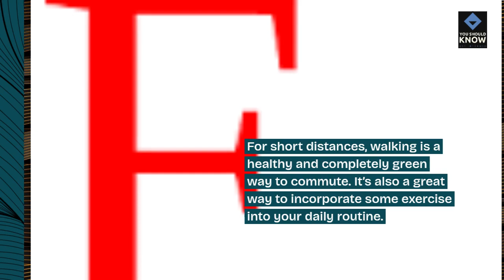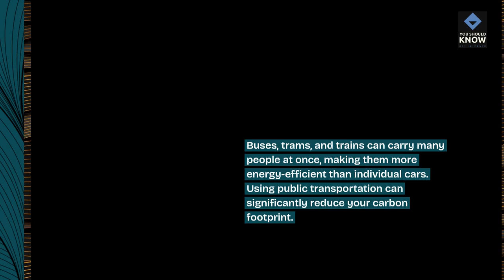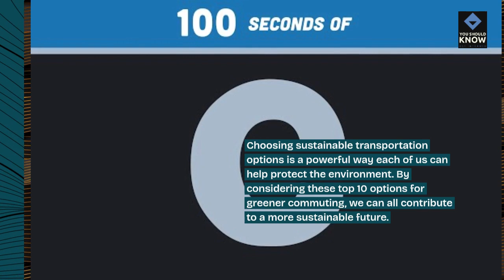Top 10 Sustainable Transportation Options for Greener Commuting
Reduce your carbon footprint and embrace sustainable commuting with our top 10 selection of eco-friendly transportation options. From public transit to cycling solutions, these alternatives promote greener living and contribute to a healthier planet.